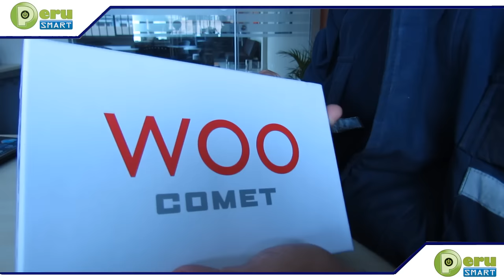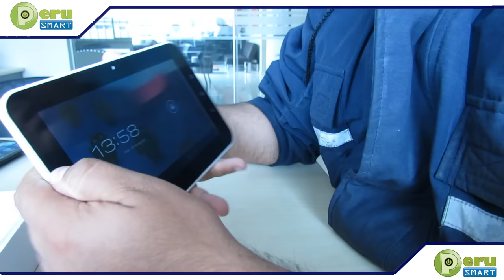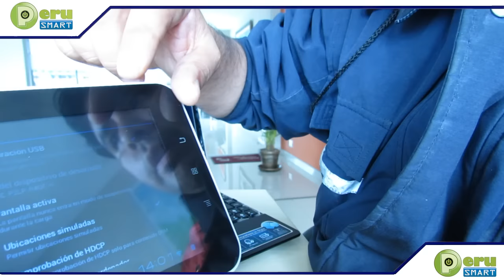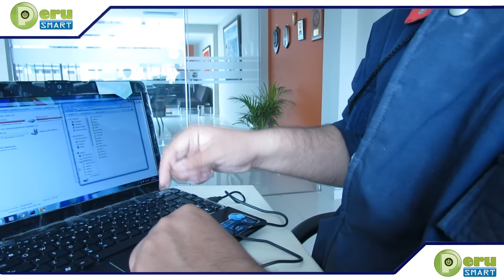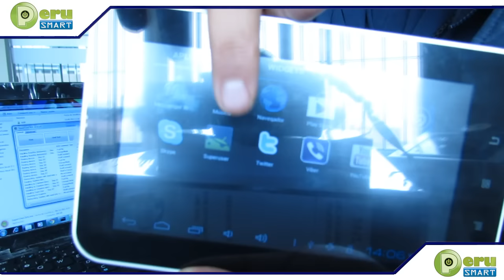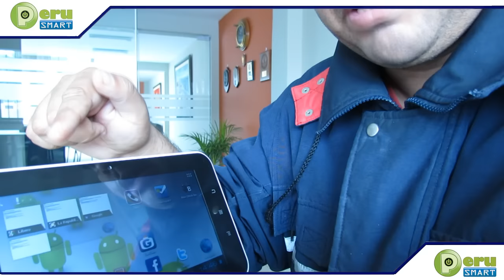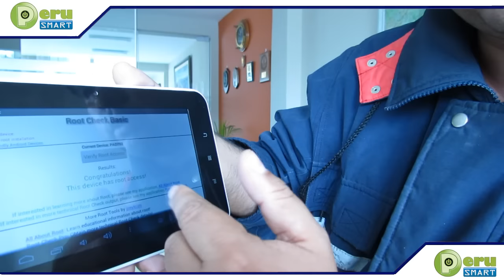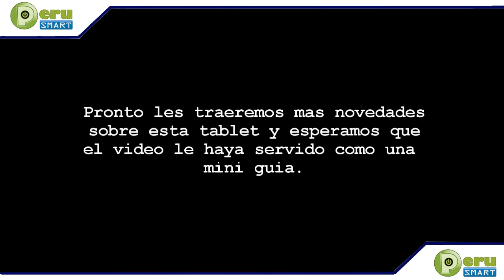[Peru Smart] [Unboxing] Primeras impresiones sobre la Tablet Woo Comet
Probamos la tablet que ha estado haciendo promoción tanto La República como TOTTUS, y la verdad que la experiencia no ah sido nada mala, para ser un equipo de bajo costo la experiencia es mas que satisfactoria.

Bueno hablemos de la tablet, es un equipo que ya viene con Android 4.0.3 ICS, lo cual asegura un desempeño mas que aceptable, como repito siempre es un equipo de bajo costo y por lo que se ah pagado la verdad corre muy muy bien.

Casi a mitad del video hago referencia al root, si bien el equipo digamos viene pre rooteado, no podemos ver el root y en algunas aplicaciones nunca me dio el permiso para acceder por eso detallo un proceso donde rootea y te deja el icono de superusuario donde puedes permitir o denegar aplicaciones.

Descomprimimos la carpeta en la raiz del disco local C:\ y entramos por CMD desde tu equipo por lo general tendran que darle:

cd..
cd..
cd super
cd ADB

y estarán dentro de para acceder a los comandos ADB para rootear el equipo, recuerden como hasta ahora siempre presionar ENTER cada vez que se escribe una linea en el CMD, ahora procederemos a instalar los archivos de superusuario desde el CMD

ADB root
ADB shell mount -o remount,rw /system
ADB push su-3.0.3.2-efghi-signed /system/xbin/su
ADB shell chown 0.0 /system/xbin/su
ADB shell chmod 04755 /system/xbin/su
ADB shell mount -o remount,ro /system
ADB install -r Superuser-3.0.7-efghi-signed.apk
ADB push su-3.0.3.2-efghi-signed /bin/su
ADB shell chown 0.0 /bin/su
ADB shell chmod 04755 /bin/su
ADB reboot

Ya con eso no deberían tener ningún tipo de problemas con lo que es el ROOT y el archivo superusuario dando permisos o denegandolos en todo caso.